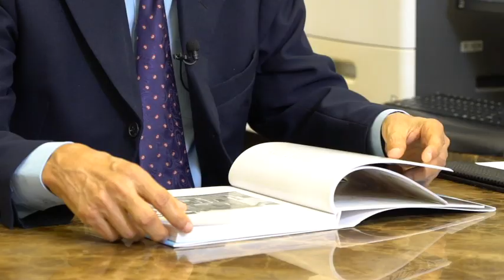Livro "A Avenida Santos Dumont no Contexto da Cidade"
O livro "A Avenida Santos Dumont no Contexto da Cidade" é um projeto desenvolvido pelo jornalista do TRT/CE Eliézer Rodrigues. O projeto foi selecionado como um dos finalistas do 18º Prêmio Nacional de Comunicação e Justiça (edição 2020), na categoria Publicação Especial. Conheça um pouco mais sobre a obra neste vídeo.